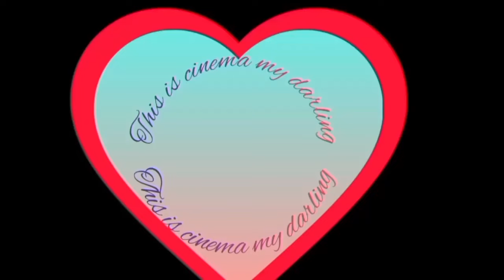Waheed Murad & Rani part 2/ cinema Pakistan